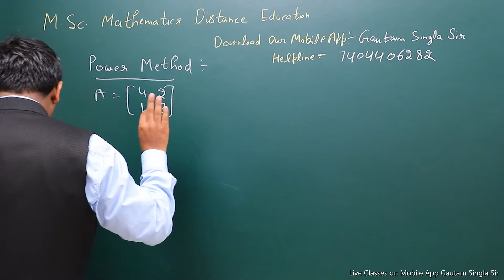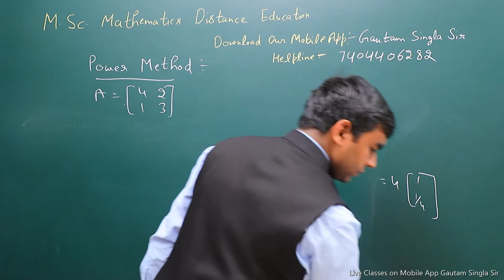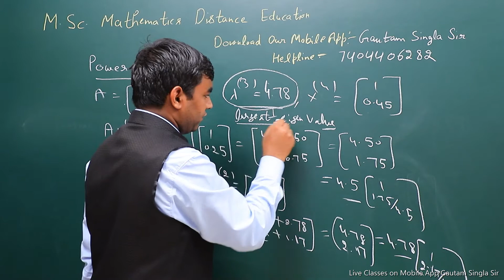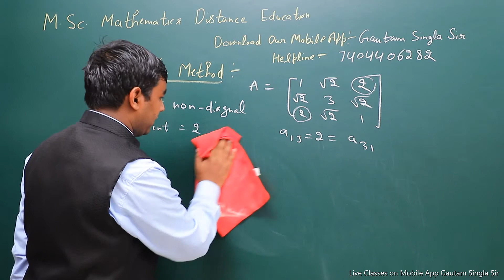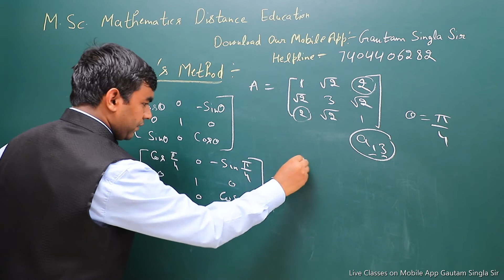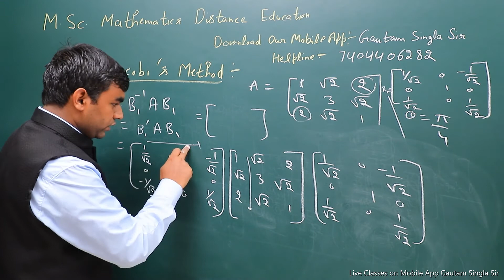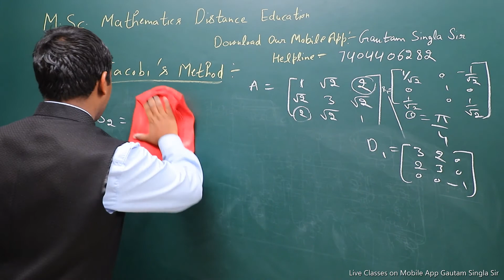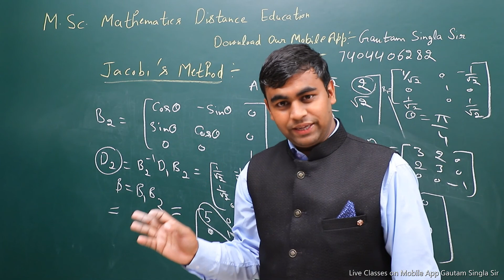Power Method and Jacobi's Methods (Numerical Analysis Part-3)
Link of Our Mobile App:-

Note:- This Video is a part of Our Paid Courses for VMOU M.Sc. Mathematics Second Year on Our Mobile App Gautam Singla Sir

(India's First Learning App for VMOU M.Sc. Mathematics Live Coaching+ Recorded Lectures + Complete Study Notes + Guidance)

Gautam Singla Sir is famous as an Renowned Expert of Mathematics all over India and Also Honoured by DST and UGC of India having Experienced of More than 7 Years.They are Guding,Helping, Mentoring thousands of Students Online all over the World.

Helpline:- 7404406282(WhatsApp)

Complete Coaching and Dedicated Support for All VMOU M.Sc. Mathematics Distance Learning Students

Download Our Mobile app:- Gautam Singla Sir

(For Computer and Laptop Login)

Features:
1. Why choose VMOU M.Sc. Mathematics?
2. How to Start preparation?
3. How to Maximise your score?
4. How to Maximize your Knowledge?

VMOU M.Sc. Mathematics Distance Learning Students:- 2020-21
Key Features:-
Live Classes
Recorded Lectures
Quality Study Materials(Notes)
Full Online Support
Comprehensive Coverage of the Syllabus.
Quality Teaching with focus on conceptual clarity.
Focus on individual attention.